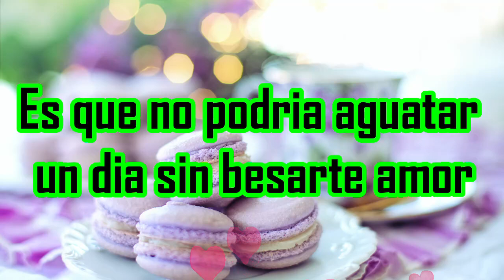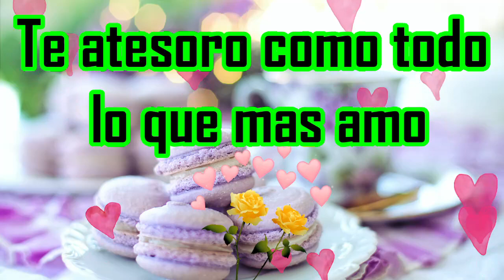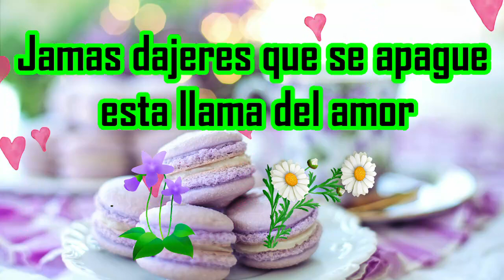Si me dejaras que mis besos llegaran a ti amor dedicatoria romantica